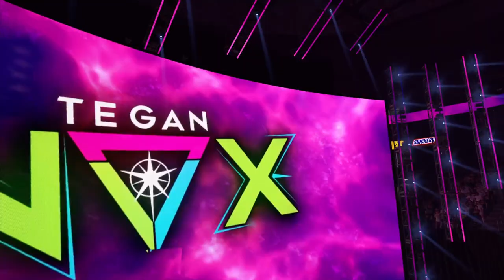13XDMELLA | WWE2K24 | MYRISE EP. 2